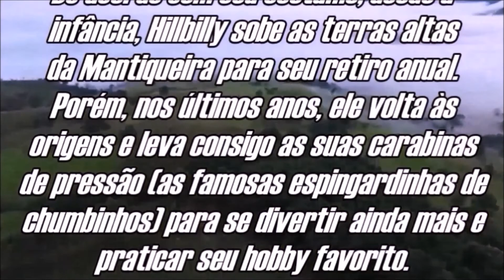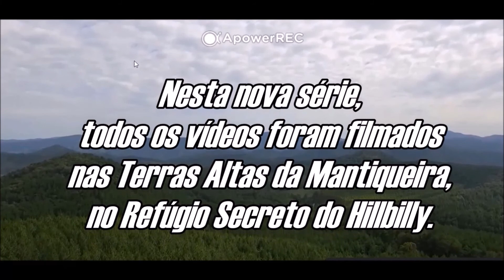VIAGEM PARA O REFÚGIO NA SERRA DA MANTIQUEIRA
Vídeo mostrando trechos da viagem, do Jogi Hillbilly, Donna Reuly e a cadelinha Snoozy, para as férias de final de ano, na cabana da Serra da Mantiqueira.